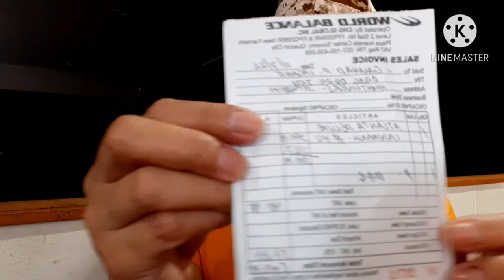galahadlagahit SALAMAT SA WORLD BALANCE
earlychristmasgift sa sarili
salamat sa WORLD BALANCE sa promo niyo para sa aming indibdwal na hirap sa buhay at naririyan kayo para sa pangkalahatan na may produktong mura at di kalidad na produkto Thanks and God Bless